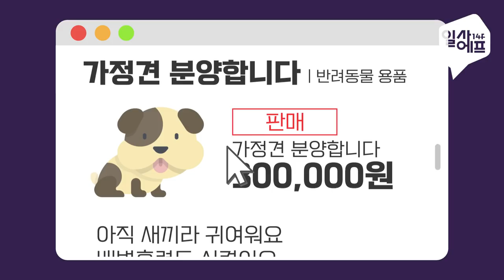반려? 중고거래 사이트 매물로 등장한 동물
정서상 필요해서, 워낙 좋아해서…동물을 만나고, 키우는 이유는 참 다양하죠.

최근엔 실내 동물원이나 이동형 동물원이 생겨서 동물을 접할 수 있는 기회가 더 늘어났습니다.

우리는 더 편하게, 가까이 만나서 좋아졌다지만 동물들은 어떤 감정으로 우릴 만나고 있을까요?